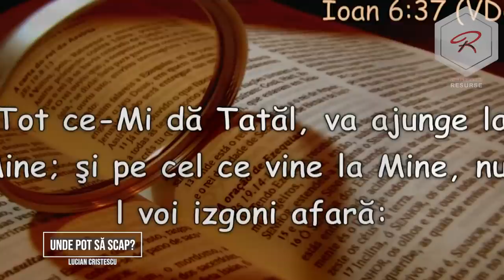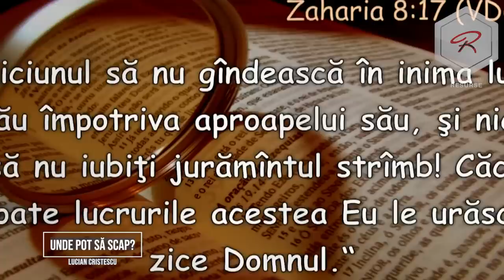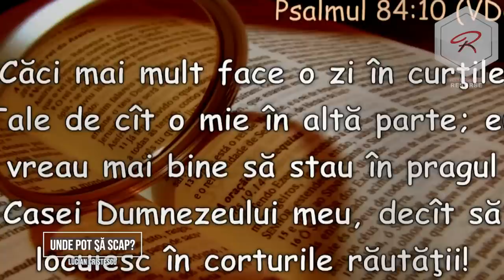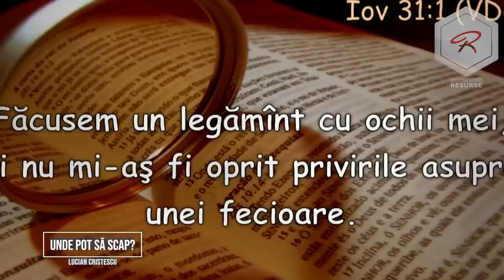Lucian Cristescu - Unde pot să scap? - predici creștine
Pastor Lucian Cristescu - Unde pot să scap?
Scapă la munte - de Lucian Cristescu

Studiul biblic are loc în fiecare zi de miercuri, la ora 19:00.

Lucian Cristescu - Unde pot să scap?

Predici crestine - Carți audio - Cărți creștine audio - Devoțional Zilnic - Cuvântul lui Dumnezeu pentru astăzi - Studiu Biblic - Descopera Biblia - curs biblic interactiv - Lucian Cristescu - Unde pot să scap? - Predici pentru trezire spirituală